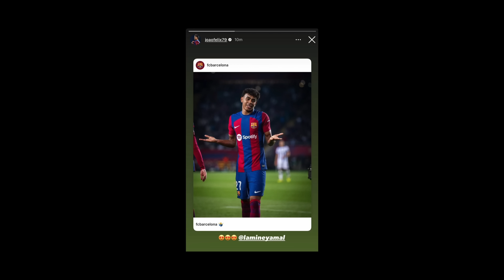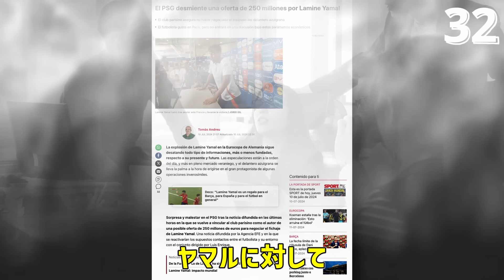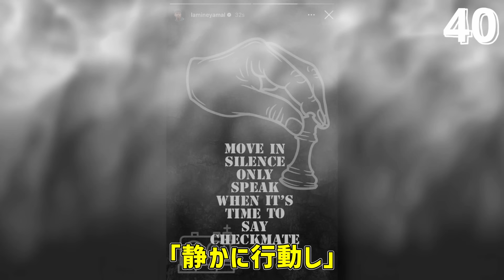【17歳】ヤマルの面白エピソード40連発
今回はラミン・ヤマル特集です。

※誕生日を迎えたので17歳にタイトルを変更しました

▼サッカー選手の面白エピソードシリーズ

▼クラシコシリーズ（モウリーニョエピソード有）

▼バルセロナが財政破綻を起こした原因の解説動画
【負債1900億】なぜバルセロナは財政破綻の危機に陥りサラリーキャップに苦しめられているのか【前編】

【負債1900億】なぜバルセロナは財政破綻の危機に陥りサラリーキャップに苦しめられているのか【後編】

※滑舌に少し問題がありますが滑舌力改善を目指して精進しておりますので、温かい目で見守っていただけますと幸いでございます。

扱って欲しいテーマなどリクエストがあればコメント欄によろしくお願い致します。

【音源】
効果音ラボ

各種海外フリー音源サイト